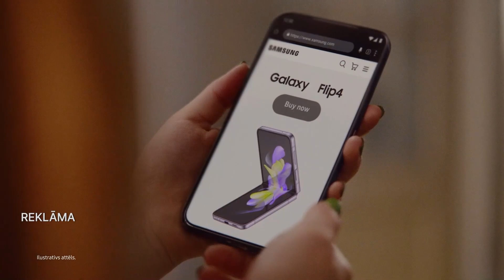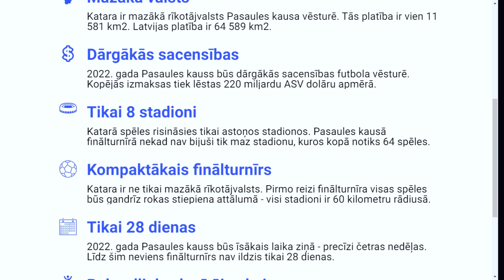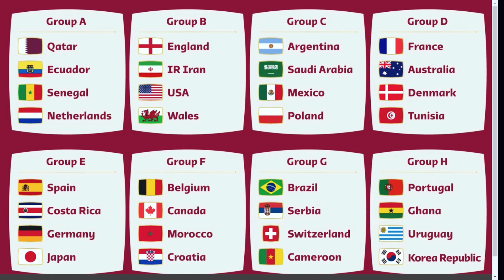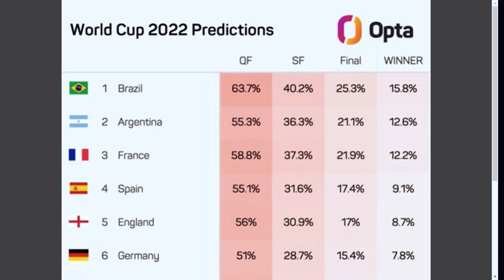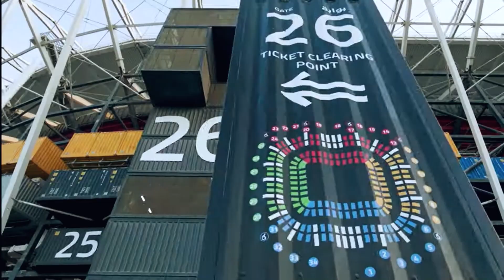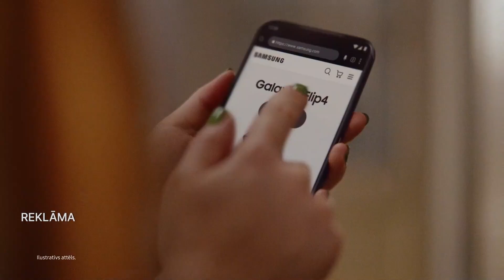Gaidot Pasaules kausu futbolā – Verpakovskis un Koscinkevičs, 'Aizmugure' (pilns ieraksts)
🏆 Jau šajā nedēļas nogalē Katarā sāksies viens no svarīgākajiem pasaules sporta notikumiem - Pasaules kausa izcīņa futbolā.

Kādas kaislības gaidāmas laukumā un ārpus tā? Kurām izlasēm vēlam veiksimi un kuras zvaigznes uzmirdzēs visspožāk? Par to Uldis Strautmanis raidījumā Aizmugure runā ar

⚽️ Latvijas futbola leģendu Māri Verpakovski;
⚽️ Futbola komentētāju Ilvaru Koscinkeviču.

00:00 Sākums
01:33 Starptautisko futbola turnīru pārcelšanās uz rudeni
09:20 Turnīru varētu apmeklēt mazāk fanu no citām valstīm
14:03 Izmaiņas FIFA
16:26 Kausa komandu grupas
21:26 Čempionāta pārbīdīšana uz rudeni var radīt pārsteigumus
24:25 Spēlētāji taupījuši spēkus čempionātam
27:44 Pārsteigumi un paredzamais
34:27 Turnīra dalībnieku skaits pieaugs